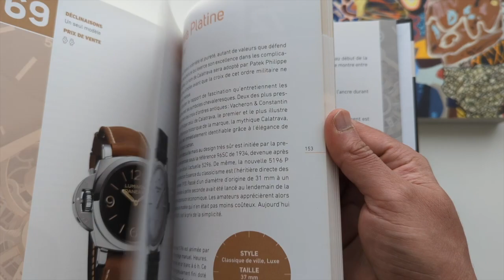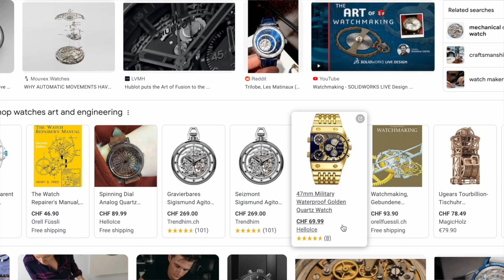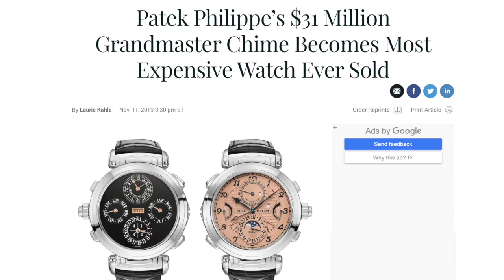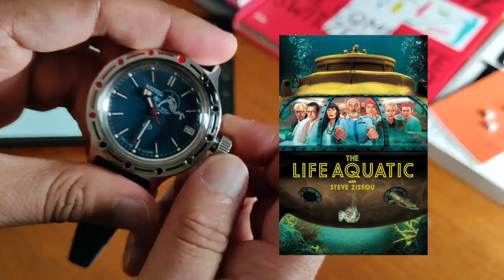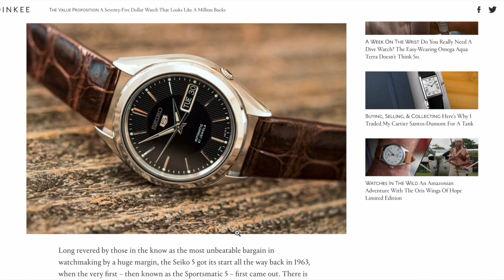Avoid These Mistakes: Best 5 Affordable Watches Under 15000 Rupees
Looking for an affordable watch that won't break the bank? Check out our video on the 5 best watches under 15000 rupees, featuring the Orient Mako, Swatch Sistem51, Vostok Amphibia, Orient Bambino, and Seiko 5. We'll dive into the unique features and designs of each watch, and give you our expert opinion on which one is the best value for your money. Don't miss out on this comprehensive guide to affordable timepieces!